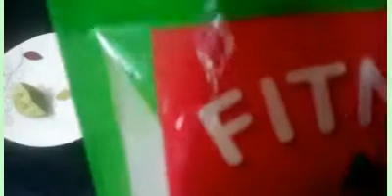weight loss drink in ramzan